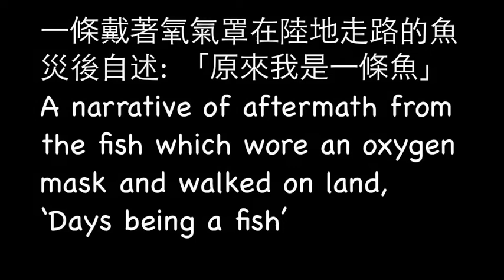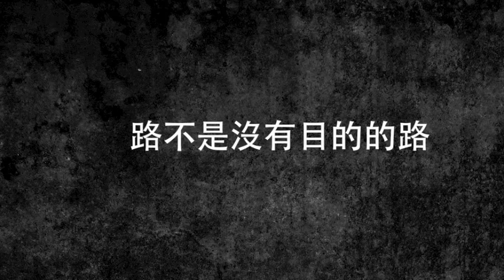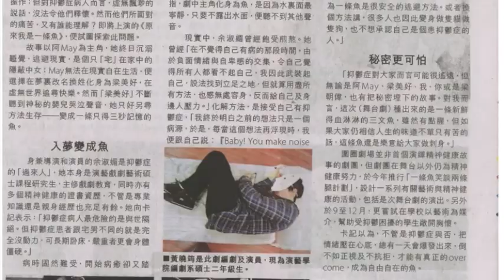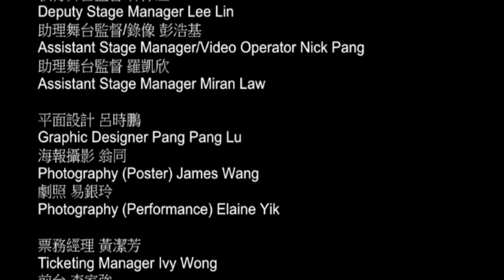Days Being A Fish Trailer 原來我是一條魚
《原來我是一條魚》，以抑鬱患者的親身經歷為藍本，剖白抑鬱患者的哀樂，運用戲劇呼籲都市人關注精神健康，積極面對困境。
It is a multimedia theatre, in the performance, the main character -- Ah May was able to decode the message of "Do people love me?" Before Ah May decode the answer, she felt isolate because her home is no way out. It was very hard to think of other people when she was wrapped in a prickly blanket of sadness and all she can think of was her own pain. In the process of seeking the answer, she hesitated not to give up all dreams. She didn't aware that this act was destroying her life. After overcoming the tsunami by tears and the bombing by baby's cries, which are scenes in the production, she clarified that "Do people love me?" is not a question. It is instead; signify of people lack of confidence. So, she would like to hold a concert to as an opportunity to wish 'many happy returns' and gave thanks to her depression by accepting that it is a part of her. Ah May knows that this question is torturing her and others. At the end, she took off her oxygen tent and step out from living in her own dream. Ah May understand that 'We have to keep going even there is depression.'
自閉宅女May，終日沉溺睡覺，逃避現實，並在夢裡改名換姓，化身梁美好，用盡方法去追尋虛擬的快樂。盡責的梁美好，出盡全力討好自己，但神秘的BB哭聲揮之不去，同時由眼淚累積而成的海嘯，已泛起沉沉暗湧，為求生存的梁美好，當務之急，就是變成一條只得三秒記憶的魚.

導演/演員 余淑媚Director/Actress May Yu
編劇/演員 黃曉筠Playwright/Actress Poe Wong
聲音演出 利耀堂、謝曼瑩Voice Artist Gary Lee, Aileen Tse
監製 吳少慧 Producer Sheeta Ng
舞台監督/佈景設計 丁美森 Stage Manager/Setting Designer Sammy Dan

形體指導 王琭婧 Movement Director Ruby Wang
燈光設計 陳碧云 Lighting Designer Amy Chan
作曲/插圖設計 曾永曦 Composer/Illustrator Wilson Tsang
音響設計 林禮濤 Sound Designer Frederick Lam
錄像設計 張康生 Video Director Enoch Cheung
化妝及造型設計 Make Up Artist: Make Up Pro

製作助理 張自若、孫玉婷 Assistant Producer Rollo Zhang
執行舞台監督 林偉江 Deputy Stage Manager Lee Lin
助理舞台監督/錄像 彭浩基 Assistant Stage Manager/Video Operator Nick Pang
助理舞台監督 羅凱欣 Assistant Stage Manager Miran Law

平面設計 呂時鵬 Graphic Designer Pang Pang Lu
海報攝影 翁同 Photography (Poster) James Wang
劇照 易銀玲 Photography (Performance) Elaine Yik

票務經理 黃潔芳 Ticketing Manager Ivy Wong
前台 李家強 Front House Karl Lee
教育顧問 張潔盈 Educational Adviser Natalie Cheung